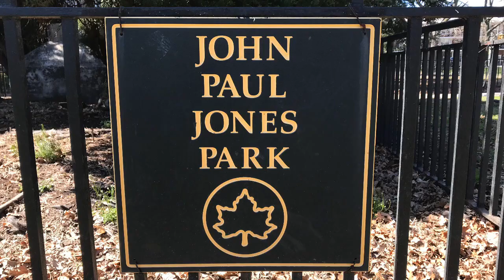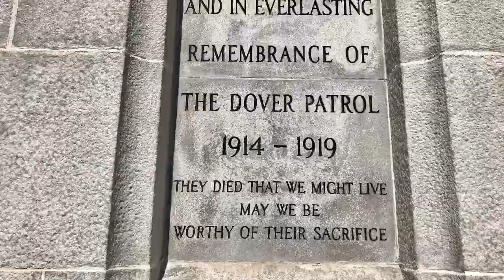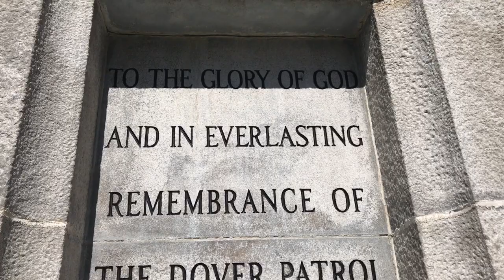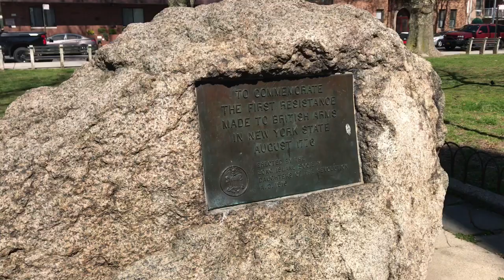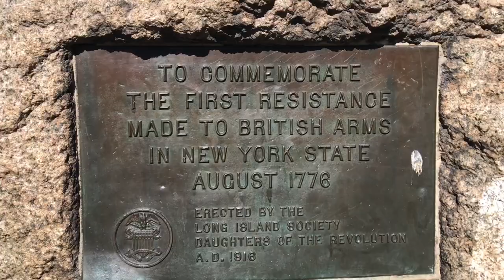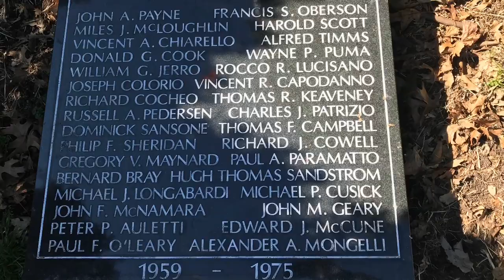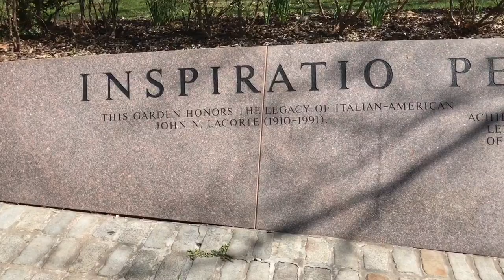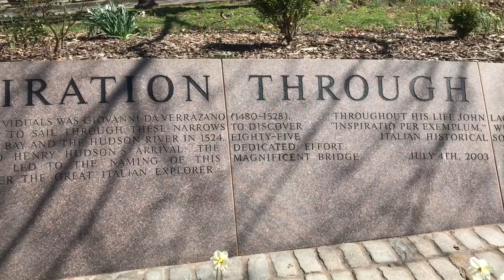John Paul Jones Park, Brooklyn, NYC April 2020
American History walk at John Paul Jones Park at 101st Street between Fort Hamilton Parkway and 4th Avenue in the Bay Ridge Neighborhood of Brooklyn, New York in the Spring of 2020.